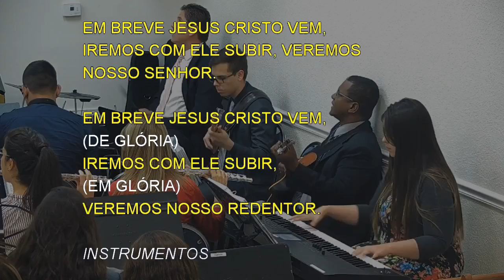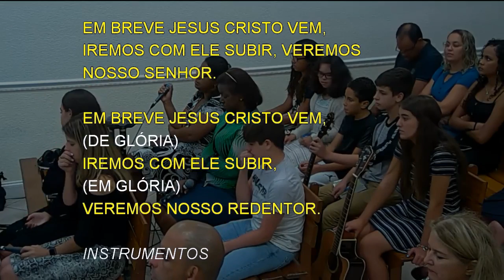7791 - VEM, JESUS CRISTO JÁ VEM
7791 - VEM, JESUS CRISTO JÁ VEM